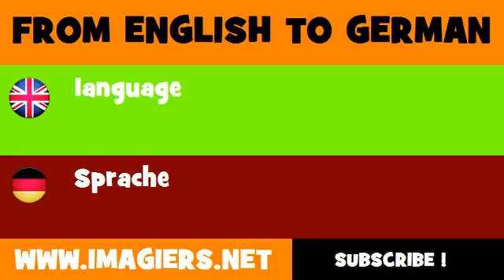FROM ENGLISH TO GERMAN = language